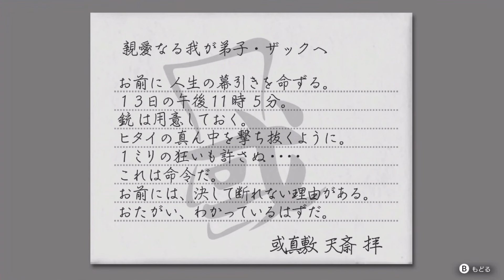7年前、成歩堂龍一･最後の法廷【逆転裁判456：王泥喜法介セレクション】#17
7年前、成歩堂龍一･最後の法廷【逆転裁判456：王泥喜法介セレクション】#17

成歩堂くんの塩対応がやっぱり好き。